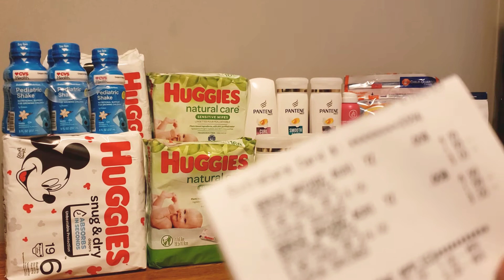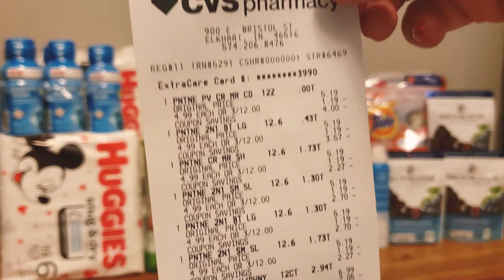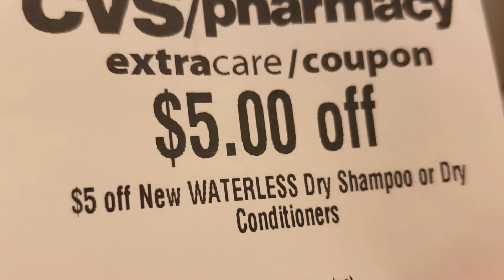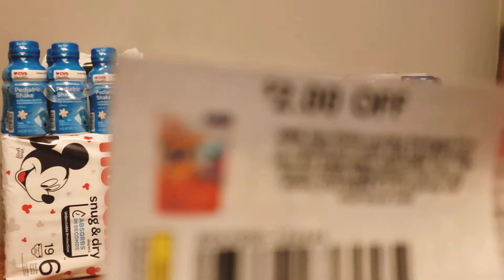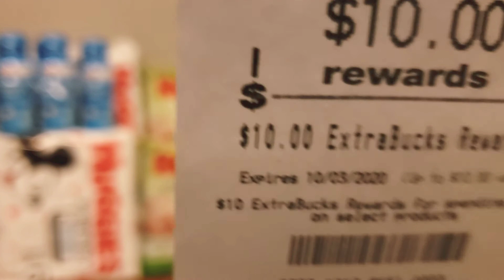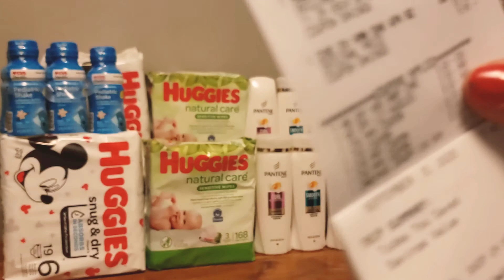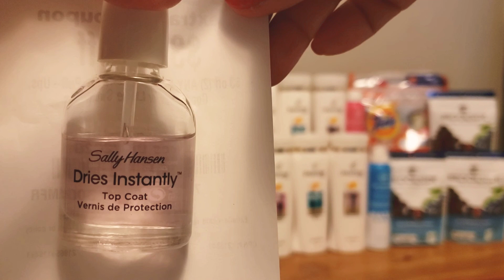PRODUCTOS A $0.49 💢 EN LA COMPRA DE GASTA $40.00 RECIBE $10.00 EN ECB en CVS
Aprovecha estas ofertas esta que terminan el 5 de Septiembre de CVS.

Si no tienes la aplicacion de Fetch Rewards, aquí te dejo el link para que la descargues. Es gratis y te devuelve dinero por cada recibo de compra.

Además te dejo la aplicación de Ibotta, para que hagas tus reembolsos.

Dejame saber tus comentarios del video.

Tu amiga

Esmy